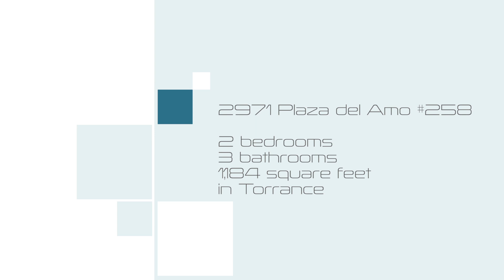2971 Plaza Del Amo #258, Torrance